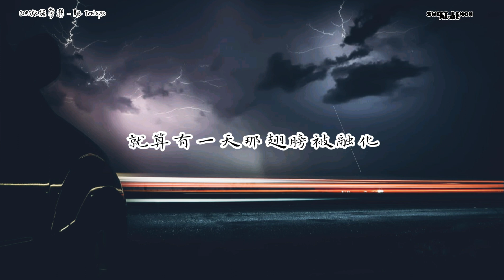CORSAK 胡夢週 - 馳 Timelapse (歌詞字幕Lyrics) Chinese song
CORSAK胡夢週 - 馳 Timelapse (歌詞字幕Lyrics) Chinese song

感謝造訪Sweet Lemon Music，.
這是首屈一指的中文歌詞視頻頻道。

視頻將會不定期發布，

Thank you for visiting Sweet Lemon Music,
The premier lyric videos channel for Chinese songs. Videos will be posted regularly.

Are you an artist seeking exposure? Please contact Sweet Lemon music to inquire on having a lyric video created to your own music!